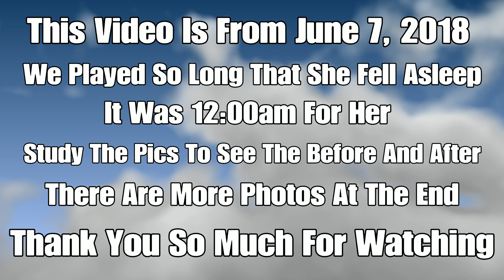Skinny Girl Snores Loudly In Minecraft Survival City On ZachTV18